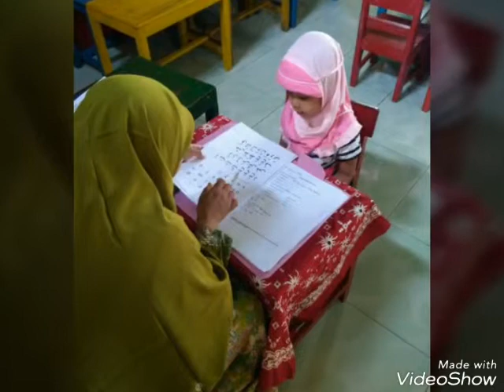Interview Peserta Didik Baru KBIT-TKIT Dina Pratama 2018-2019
Pelaksanaan Senin, 3 Maret 2018